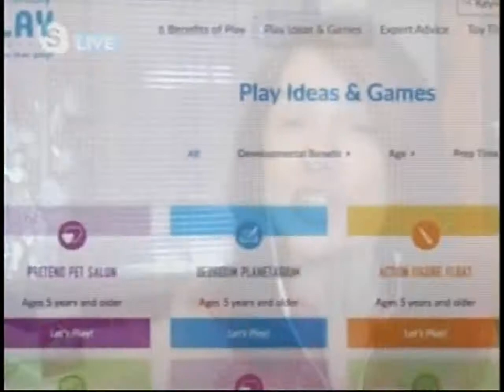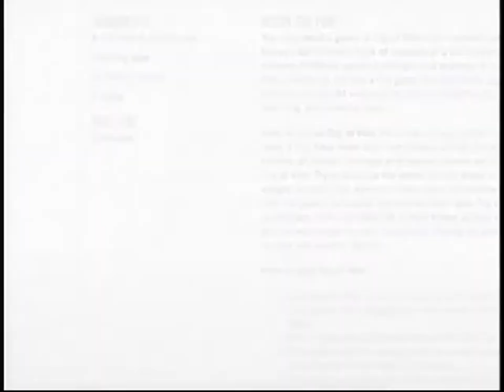The Genius of Play | CTV Calgary Noon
Check out Patty Sullivan, our spokesperson for Canada, talk about The Genius of Play on CTV Calgary Noon.

Patty Sullivan is a two-time Gemini Award winning television personality, probably best known for her years as host of Kids' CBC and TVOKids (in Ontario). She has been entertaining families for over two decades and has been called "The Next Mr. Dressup" and "The Canadian Mr. Rogers". Patty has hosted shows for every demographic, both live and pre-taped program, on television and online. And the subject matter she has tackled over the years is just as diverse; educational concepts, pop culture, sketch comedy, bullying, phone-in contests, and charitable telethons, just to name a few. She has interviewed children and politicians, authors and astronauts, scientists and musicians. Patty has also performed live across Canada, entertaining families in every province and territory. Most importantly, she is the mom of two young girls.